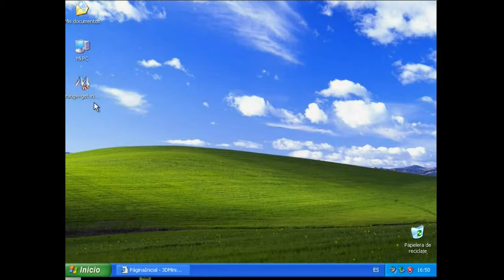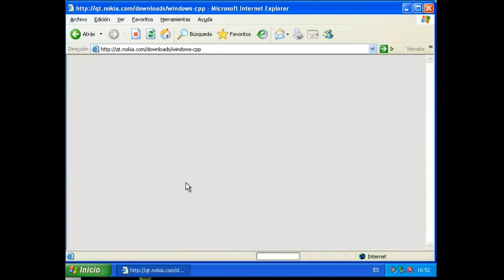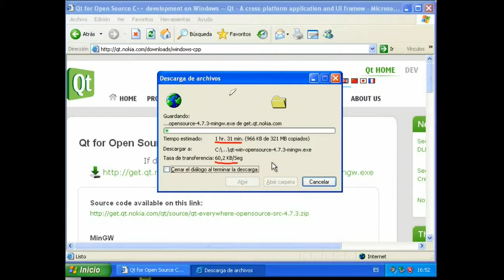Download QT para MinGW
En este video se muestra cómo descargar las librerías de QT para un MinGW instalado con anterioridad.